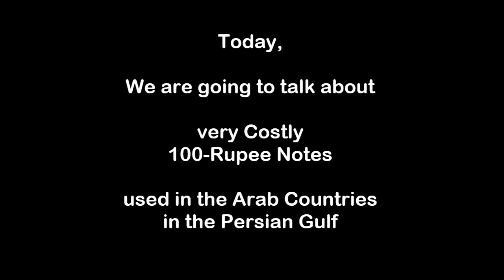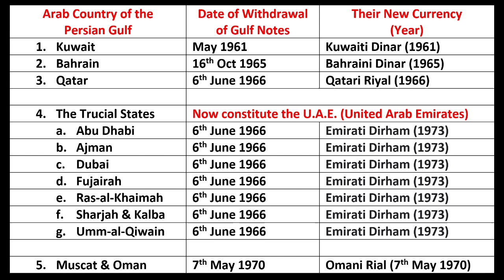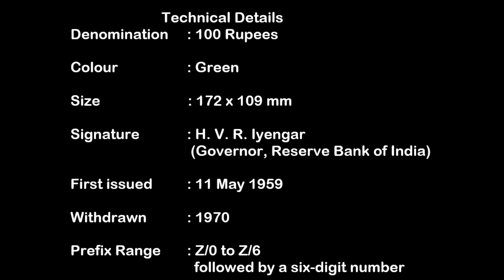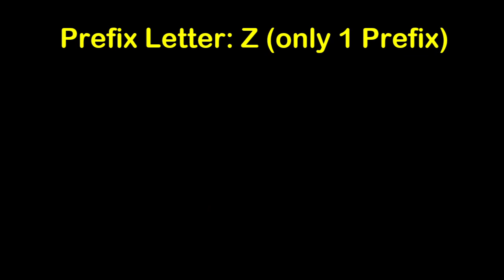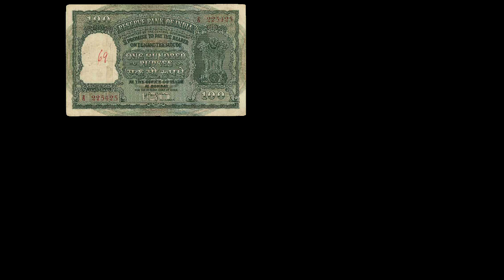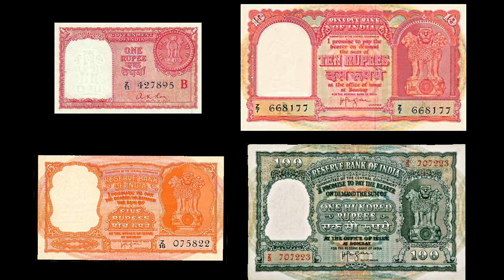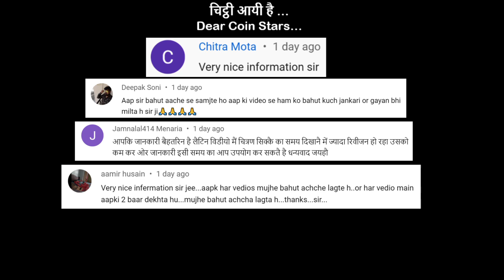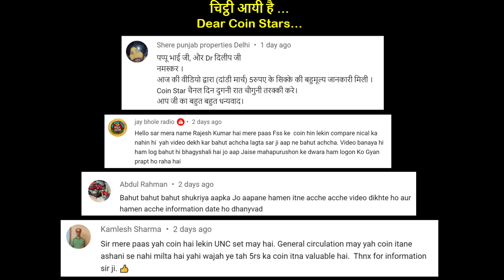Ep 72: Costly 100-Rupee Note of Persian Gulf: ₹ 100 की सबसे महँगी नोट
From 1959 to 1966, Reserve Bank of India issued 100 Rupee notes in Green. These notes were meant as legal tender in the Persian Gulf countries of Dubai, Kuwait, Bahrain, Qatar, Abu Dhabi, and Oman, and some other countries. These Gulf Notes were withdrawn as legal tender in 1970.

These notes were issued only in one Prefix Letter (Z) with Prefix. These notes are extremely rare and costly in UNC grade.

You can write your views in the Comments section starting with CoinStars

Coin Stars: The Documentary Channel of India

I ❤️ Coins
I ❤️ Notes